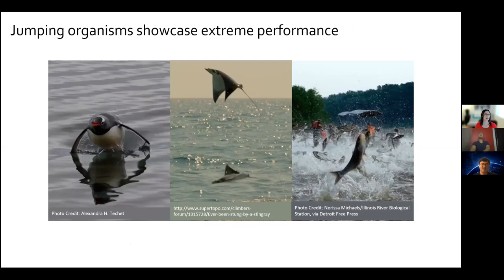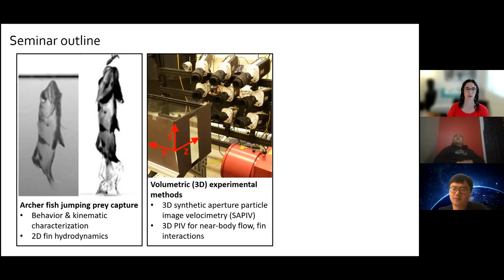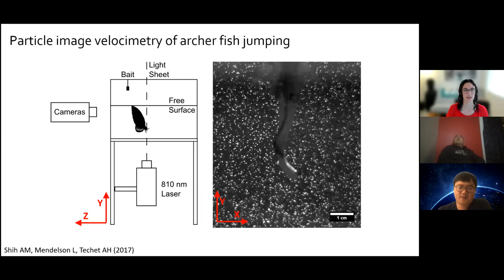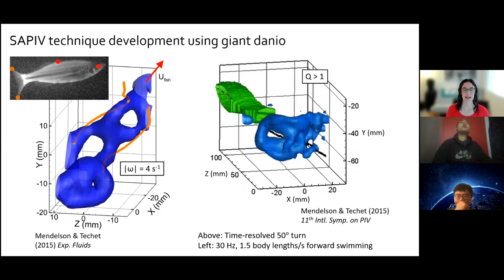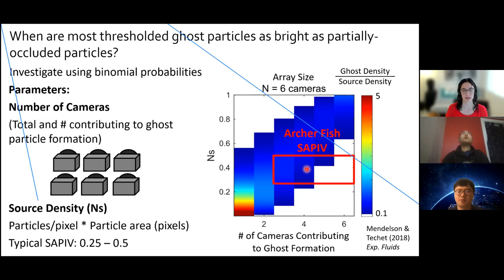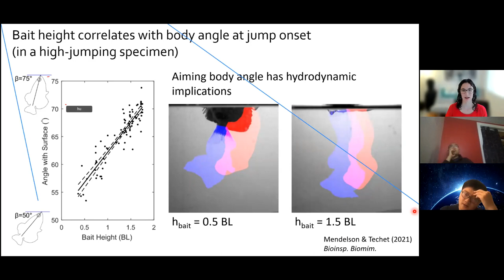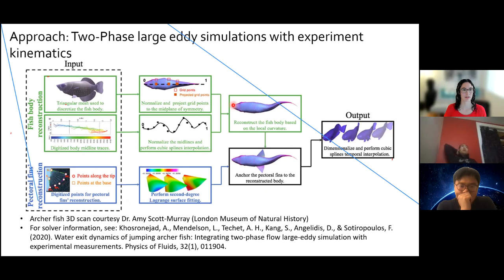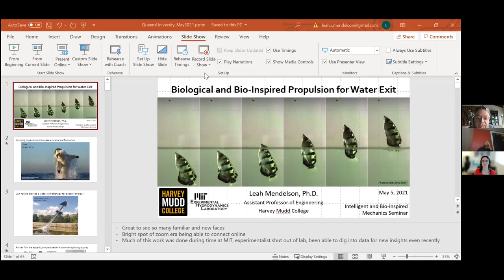Biological and Bio-Inspired Propulsion for Water Exit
IBiM Seminar: Biological and Bio-Inspired Propulsion for Water Exit by Prof. Leah Mendelson